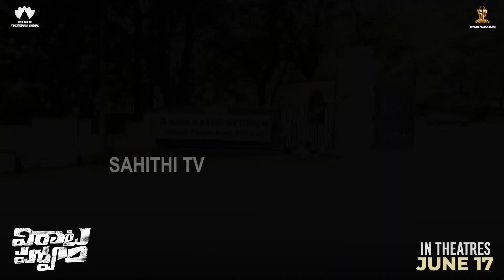Rana Daggubati Talking About Power Star in Virata Paravam Movie Interview | Sai Pallavi | Sahithi Tv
Watch here Rana Daggubati Talking About Power Star in Virata Paravam Movie Interview | Sai Pallavi